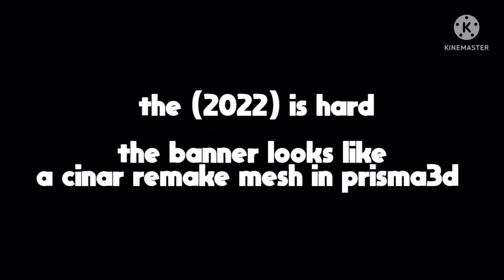Globo Bros. Pictures (2021-2022) Logo Remakes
opps the (2022) is a (2015) :(